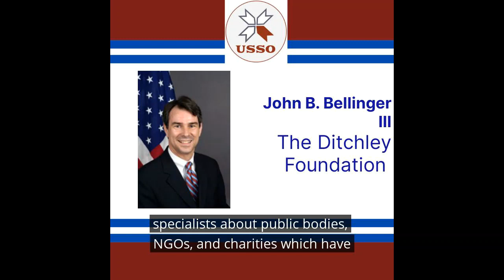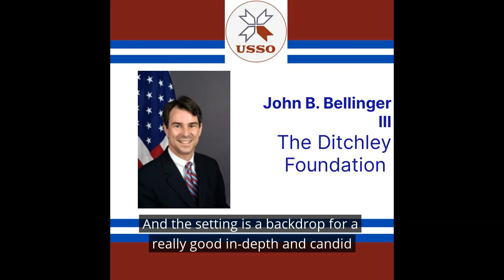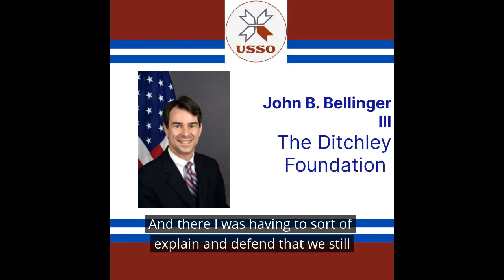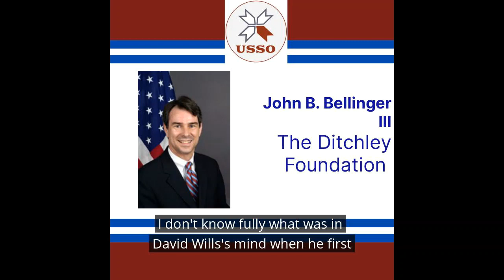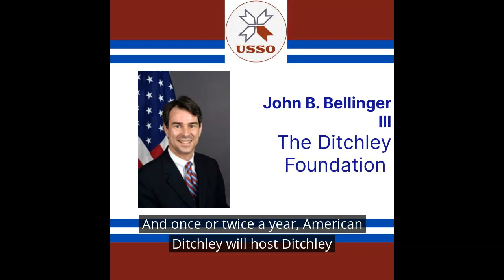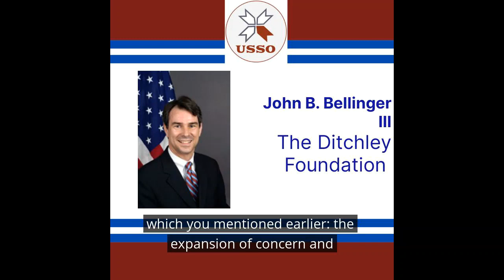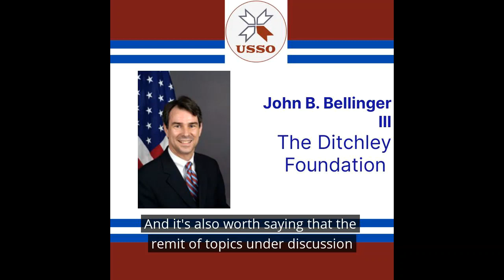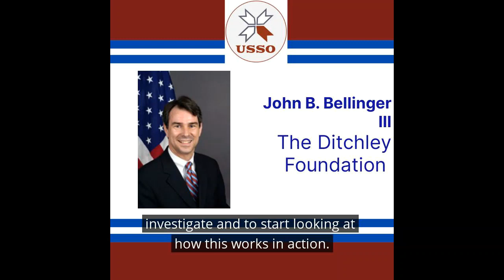American Politics and Policy- John B. Bellinger III and the Ditchley Foundation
In this very special episode, we talked about the prestigious Ditchley Foundation with John B. Bellinger III, an American lawyer who served as the Legal Advisor for the U.S. Department of State and the National Security Council during the George W. Bush Presidency. Since 1958, Ditchley has brought together the best and brightest from politics, academia, and business to think new things and make new connections, fostering international dialogue on even the most complex and contentious global issues. We discussed Ditchley's Anglo-American ethos, heard an insider's view on these prestigious discussions, and learned more about how academic skills are needed in the highest circles of government.